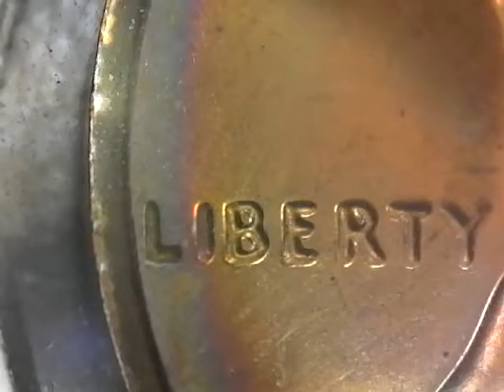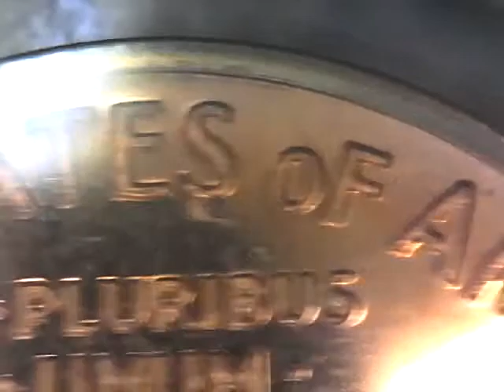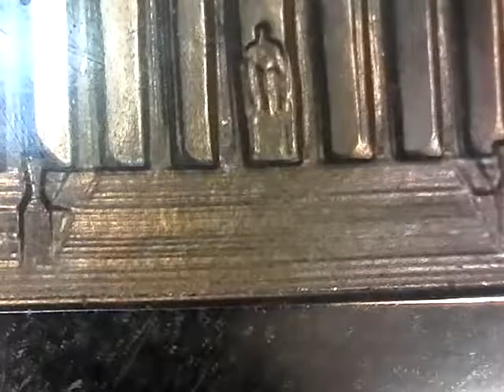1970 S PENNY DDOR RPM RAINBOW COLORS LARGE DATE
1970 s proof double die revers o repunch mintmark rainbow colors